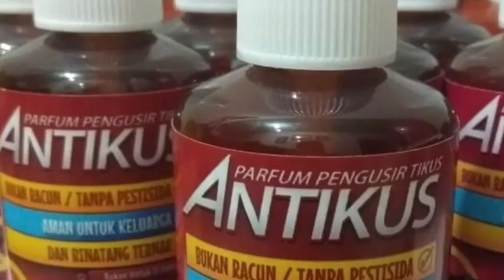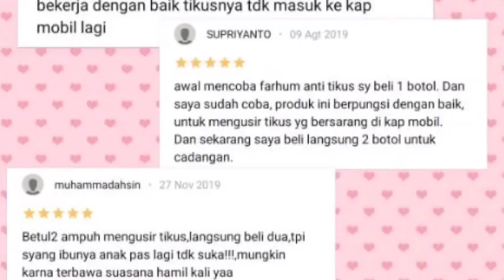pengusir tikus terbaru 0857-3355-1931(1)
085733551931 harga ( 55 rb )